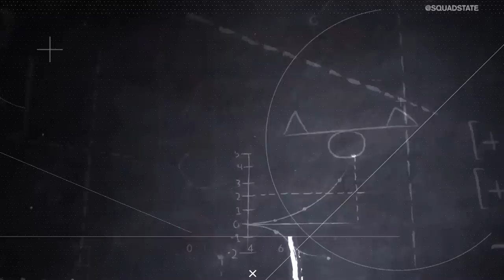RLCS S7 Finals w/ Lawler: Renault Vitality's Reign Begins | ESPORTSIN30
Renault Vitality walked out of New Jersey as the RLCS S7 Finals Champions and to break down all of the hype and Scrub Killa's massive performance, Nic Doucet and Marissa Roberto called up Adam "Lawler Thornton.

(1:49-4:15) - RLCS7 Finals Highlights
(4:52-8:15) - Victorious Vitality
(8:20-9:24) - is KayDop the GOAT?
(9:30-12:09) - G2 shows up
(12:17-15:20) - The Wonderful Rogue
(15:23-16:28) - NA vs. EU vibe
(16:30-17:53) - EU’s performance at LAN
(18:00-20:40) - Defence defines Jersey
(20:44-24:00) - SAM’s brilliant debut
(24:10-26:07) - Hype for Season 8
(26:25-27:44) - RLCS7 Finals MVP
(27:45-31:03) - The future of RLCS